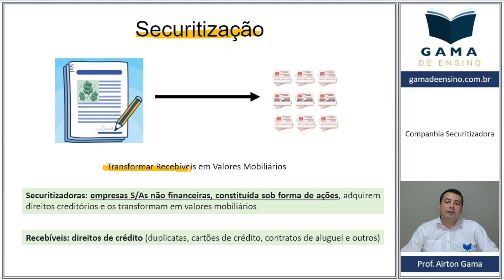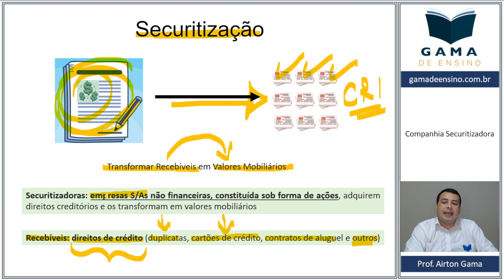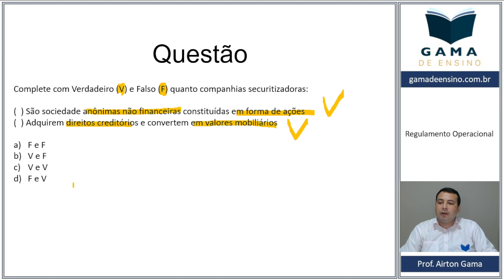SOCIEDADES SECURITIZADORAS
Entenda o que é Sociedades Securitizadoras 👀

Nessa aula você vai aprender sobre "as sociedades securitizadoras e o que elas fazem" e melhorar nossa qualificação e preparação para as certificações bancárias (cpa10, cpa20, cea e andord) e concurso de bancos públicos

Solta o ▶️ e vamos aprender juntos 🚀

✅ Conheça nossos cursos EAD Online Gravado.
✅ Mentorias em Grupo e Individual ao Vivo Via Zoom para todo país
✅ Mentoria Presencial em Manaus/Am.

Deixe o seu 👍🏼 se inscreve aqui no canal, comente e ative as notificações 🔔
Conta aqui nos comentários se gostou e qual tema deseja nos próximos vídeos ⬇️